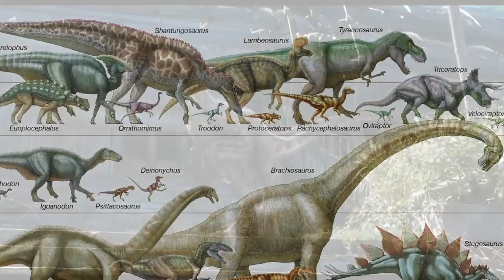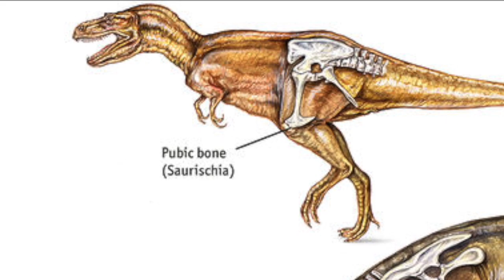The Biggest Dinosaur EVER Recorded! Fast Facts about Dinosaurs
Check out these fast facts about Dinosaurs, including the biggest one ever!